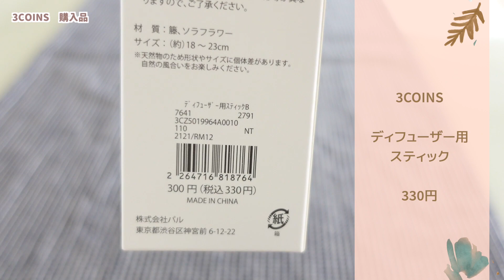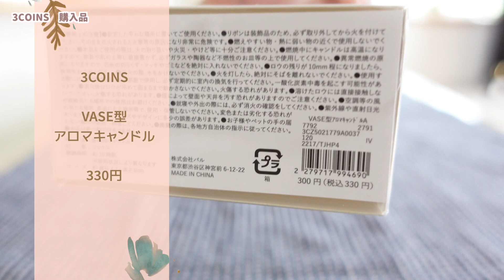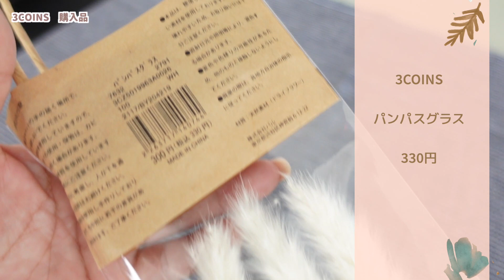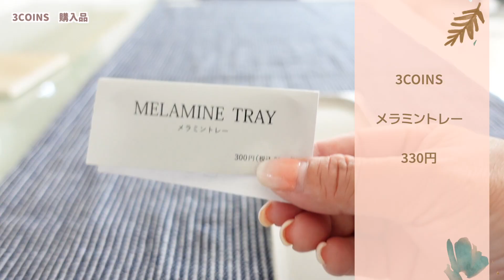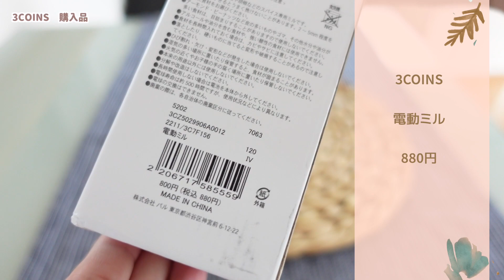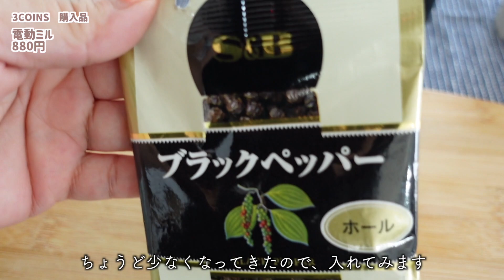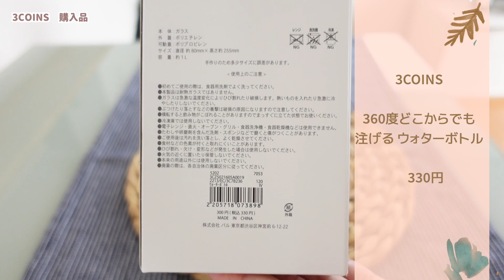【3COINS購入品】大人気商品！可愛いおしゃれなアイテム18点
今日の購入品は３コインズです
モゥ〜みんなおしゃれ☆
１つあるとお家がおしゃれになれちゃう！！

🔻Timecode
00:00 op
00:37 ディスプレイテーブル880円
1:07 ロープ編みバスケット550円
1:30 Whiteフラワーベース：B　330円
2:02 フレグランス 550円
2:53 ディフューザー用スティック330円
4:07 VASE型 アロマキャンドル　330円
4:45 タイルトレー330円
5:33 シンプルアロマキャンドル330円
6:07 2Way  ガラスキャンドルホルダー 330円
6:49 ナチュラルプランツアロマ 550円
7:48 1輪ドライフラワー　(ピンク花)330円
         1輪ドライフラワー(白)　330円
8:33 パンパスグラス　330円
9:30 メラミントレー　330円
10:21 ヒヤシンスランチョンマット 330円
10:47 電動ミル880円
12:03 シリコーンリング　330円
13:08 360度どこからでも注げる ウォターボトル　330円
1:54 ED

良かったらよろしくお願いします🎵
他にも収納紹介、購入品紹介VLOGなどしていますので✨良かったら覗いてみて下さい

お仕事のご連絡は下記アドレスより
お願いいたします。
BitStarアカデミー ハローキッチン担当者宛

💌お手紙・プレゼントはこちらにお願いいたします
※宅配サービスの為お手紙のみの送付はできません